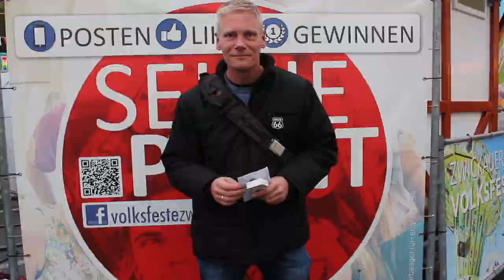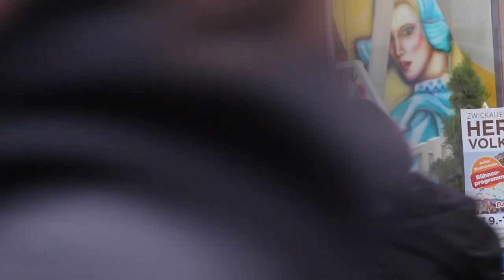Herbstvolksfest Zwickau - Tag der deutschen Einheit - Rummel-Rup S04 E07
Unterwegs mit einem Volkspolizisten auf dem Volksfest